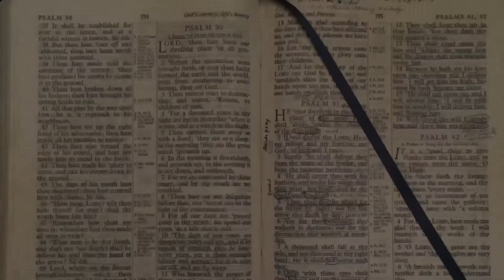Transforming Your Life - Part 1 from South Carolina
The Word says in Romans 12:2 that your very life it transformed BY the renewing of your mind!

This series was taken from a service David taught at Living Faith Ministries in Columbia, South Carolina.

We know we are to renew our minds to the Word of God but did you know there are specific things liste in the Word to which we are to renew them?